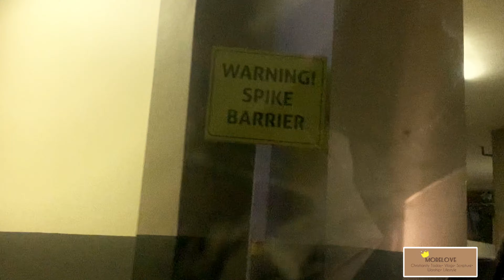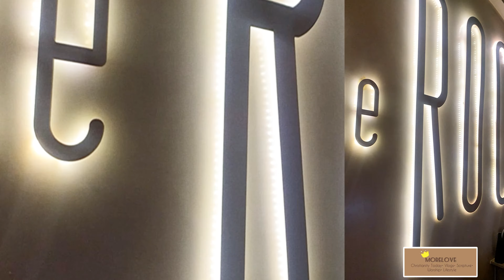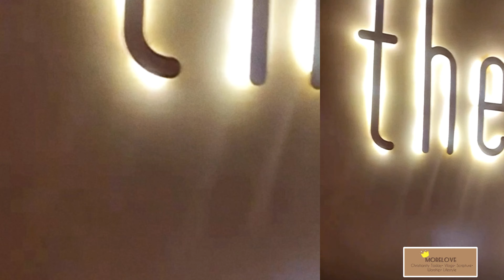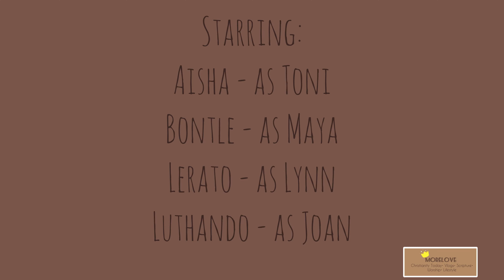Vlog: Me & my Girlfriends|| Celebrations|| Worship🙌🏾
My channel name is : MoreLove

Why?: My names Luthando Luyanda technically translate to “more love” - more formally, Love in Overflow ❤️

This is just a feel good video… me in my happy place with my favourite people.

Singing and serving the Lord, just so much LOVE all around.

More Love ❤️